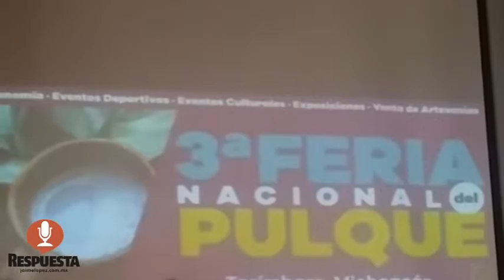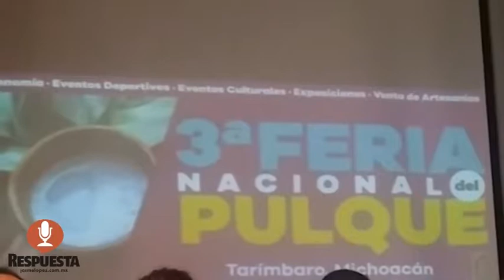LLEVARÁN A CABO TERCERA FERIA NACIONAL DEL PULQUE EN TARÍMBARO